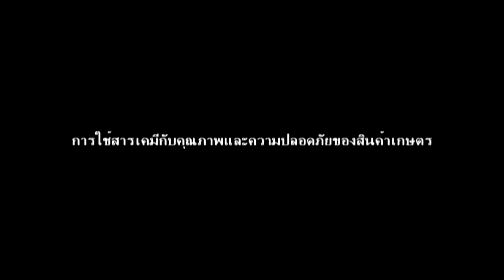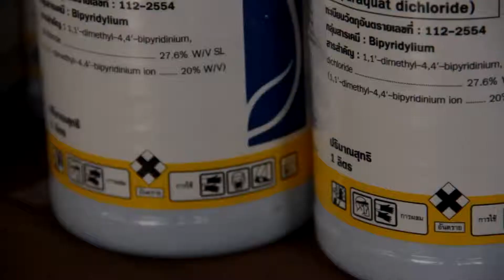การใช้สารเคมีกับคุณภาพและความปลอดภัยของสินค้าเกษตร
สำนักข่าว FACT Report
นายอิทธิกร แก้ววิเชียร 54074718 เลขที่34
สาขาสารสนเทศเพื่อการสื่อสาร

การรายงานข่าวนี้เป็นส่วนของรายวิชา News Reporting
สาขาวิชาสารสนเทศเพื่อการสื่อสาร ชั้นปี 3
จัดทำขึ้นเพื่อประกอบการเรียนการสอนเท่านั้น